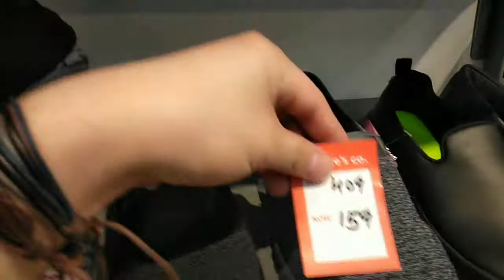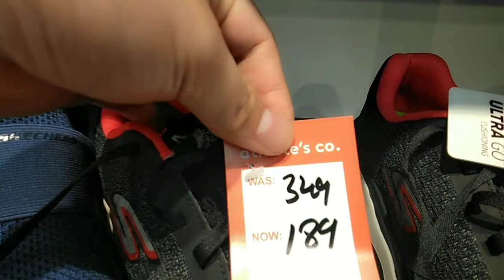SHOES ON SALE| MaccoyzVlog SAHARAMALL OUTLET'SCO.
When they marked down the price.
That's why people love shopping